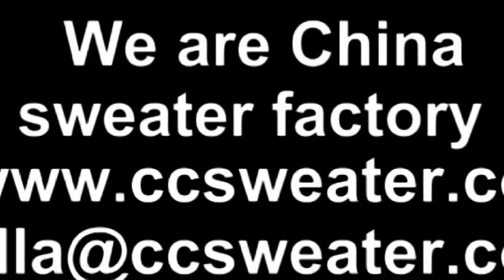new cardigan (China sweater factory )